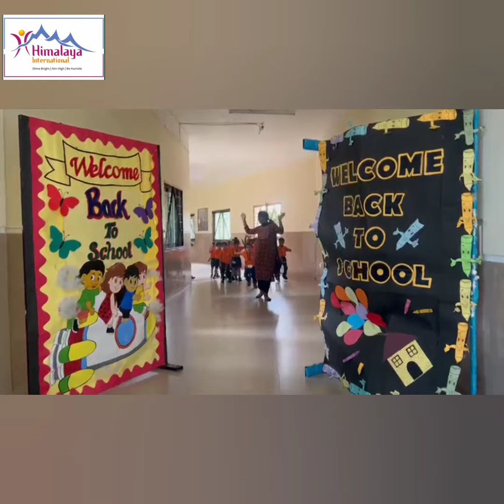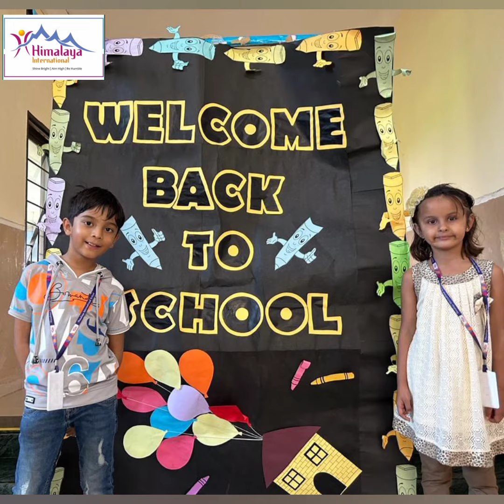Welcome Back to School